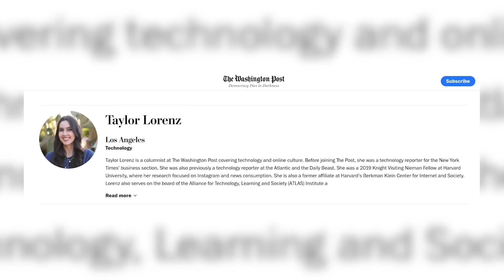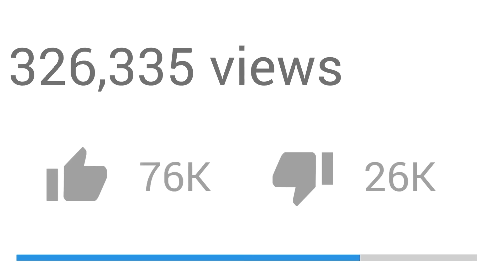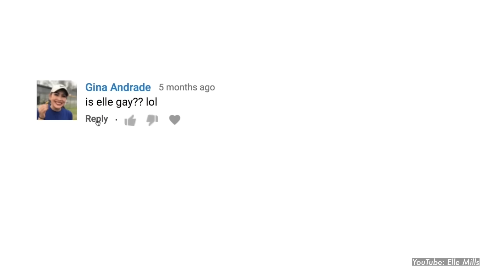Eugene's Final Try Guys Video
In the series finale of Classic Try Guys Eugene, Zach, and Keith return to their roots for one final try on.

Watch the 10 YEAR ANNIVERSARY SPECIAL (and so much mote)

The TryGuys is the flagship channel of 2ND TRY, LLC. Tune in twice a week for shows from 2nd try.

APPEARANCES:
Taylor Lorenz @taylorlorenz

EXTERNAL CREW:
Elyse Delmore   Producer
Carlos Medina Director of Photography
Phil Jackson   Camera Operator
JD Renes    Stills Photographe
Alyssa Lesser  Stylist/Costume Designer
Areayl Cooper  Assistant Wardrobe Stylist
Anna Darnell   Assistant Wardrobe Stylist
Arianna Blean  Make Up Artist
Sarah Faubert  Make Up Artist Assist
Matt Rasku    BTS Camera Op

EDITED BY:
YB Biste

2nd TRY LLC STAFF
Rachel Ann Cole - Executive Producer & Showrunner
Nick Rufca - Chief Operations Officer
Devin Wangler - Director of Finance
Erica Lynn Schmueck - Head of Production
Desiree Hurlbut - Associate Producer
Dana Cariello - Senior E-Commerce & Product Manager
Emily Stikeman - Production Coordinator
Leslie Dueñas - Office Administrator / Assistant Production Coordinator
Armando Garcia - Production Assistant
Jack McGill - Technical Coordinator / Sound Mixer
Cailyn Hoertz - Social Media Department Lead
Aiko Igasaki - Short Form Editor
Maddy Smith - Short Form Editor and Social Dept Assistant
Rainie Toll - Podcast Producer
Jonathan Kirk - Audio Engineer and Podcast Editor
Devlin McCluskey - Post Production Creative Director & Senior Editor
Liam Sullivan - Editor
Will Witwer - Post Production Supervisor
Moira Joy Smith - Post Production Coordinator
Chris Burke - Assistant Editor
Reese Dawkins - Assistant Editor